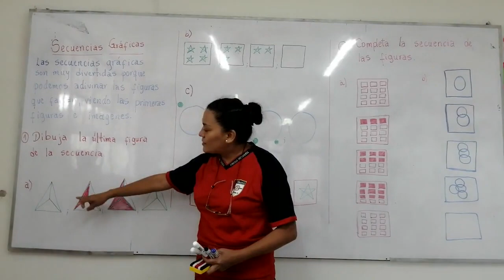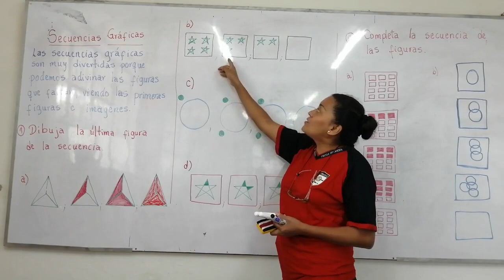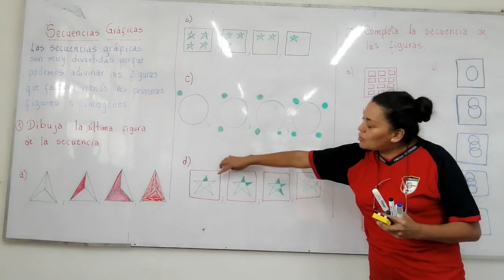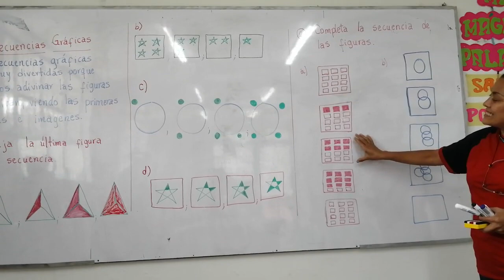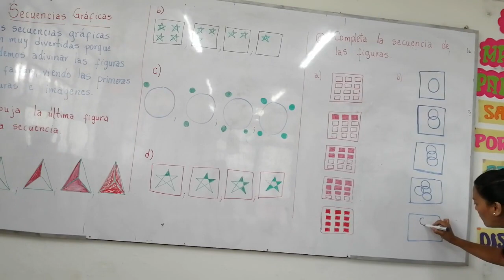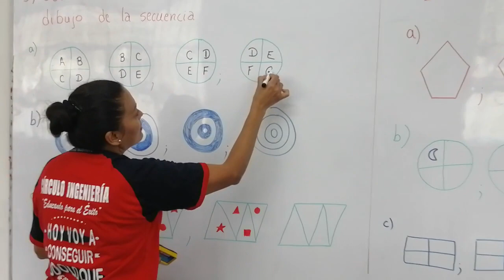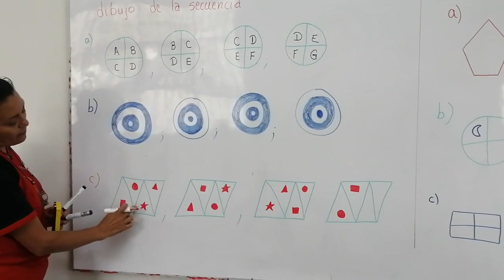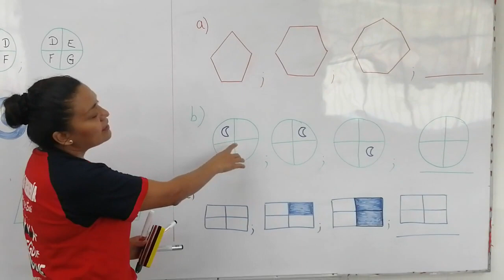secuencia grafica 3er grado